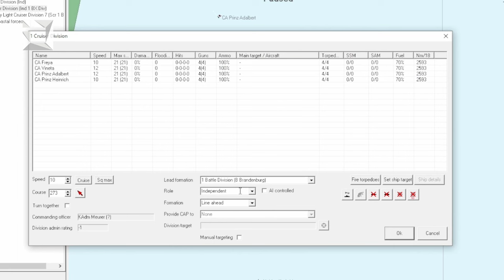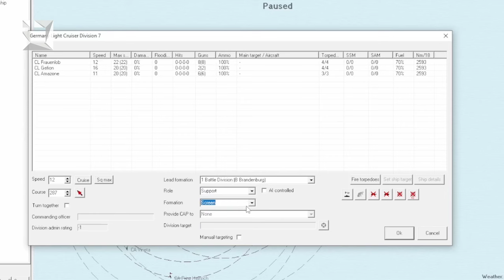Top 12 Best MILITARY STRATEGY Games To Play In 2024 For PC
We're at the end of 2023, and there's definitely going to be a lot of big games coming in 2024, but in this video, I'm not talking about a good game coming in 2024, but I give you some recommendations for military strategy games that you can play in 2024. Here are the top 12 best military strategy games you can play in 2024.

More Strategy Games

I hope it’s able to help you find some interesting and great games to play.

Top 12 Best military Strategy Games To Play In 2024

• NavalArt ( PC ) ( June 20, 2018 )

• Call to Arms ( PC ) ( April 27, 2018 )

• Battlefield 2042 ( PC, PS4, PS5, XB1, XSX|S )  ( November 19, 2021 )

• Rule the Waves 3 ( PC ) ( May 18, 2023 )

• Arma Reforger ( PC, XSX|S ) ( November 16, 2023 )

• Foxhole ( PC ) ( September 28, 2022 )

• Angola 86 ( PC ) ( November 26, 2023 )

• Door Kickers 2: Task Force North ( PC ) ( November 3, 2020 )

• Total War: EMPIRE – Definitive Edition ( PC ) ( March 4, 2009 )

• Wargame: Red Dragon ( PC ) ( April 18, 2014 )

• Panzer Corps 2 ( PC )  ( March 20, 2020 )

• Holdfast: Nations At War ( PC ) ( March 6, 2020 )